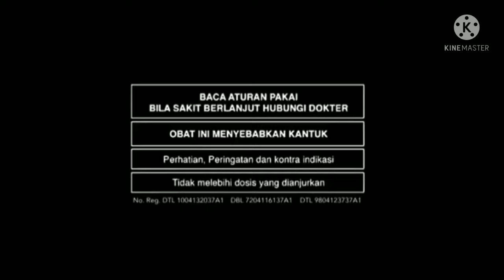Logo Fx Combiphar Logo Animation